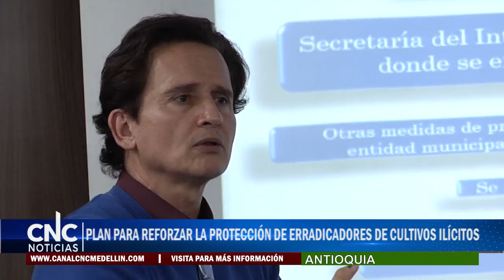PLAN PARA REFORZAR LA PROTECCIÓN DE ERRADICADORES DE CULTIVOS ILÍCITOS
Plan para reforzar la seguridad y la protección de líderes del Programa Nacional Integral de Sustitución de Cultivos Ilícitos en Antioquia.